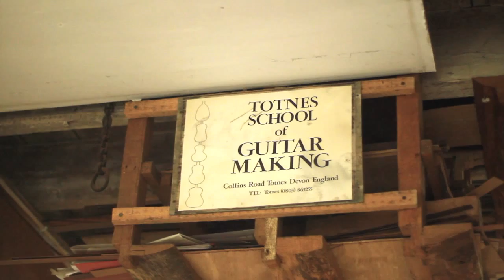The Totnes School of Guitar Making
Here is my first documentary film. This is a short artistic narrated edit of a local instrument manufacturing college in Totnes, it was a great experience finally getting to create a narrated film that has a drive and purpose, enjoy.

Production: Jack Watson
Sound: Christian Gagg & Zach Alfieri
Voice Over: Chris Watson
Equipment:
Canon 7D
Canon 50mm 1.4
Hanimmex 28mm
Rode Videomic Pro
Gitzo Tripod Legs
Manfrotto Head

[JCW]media